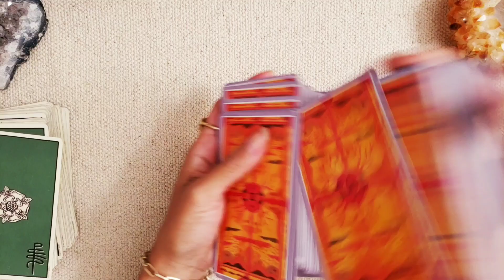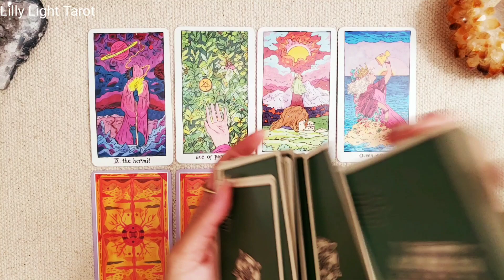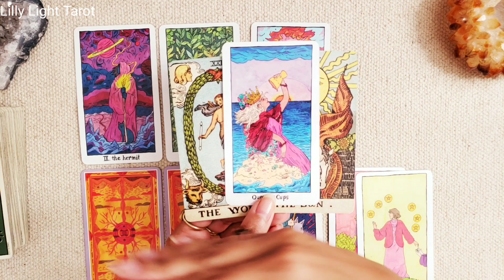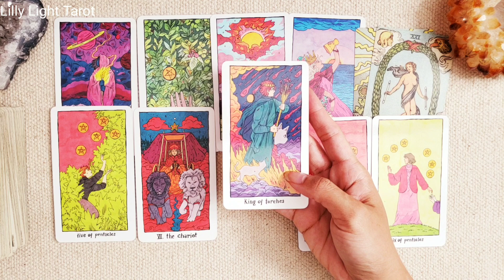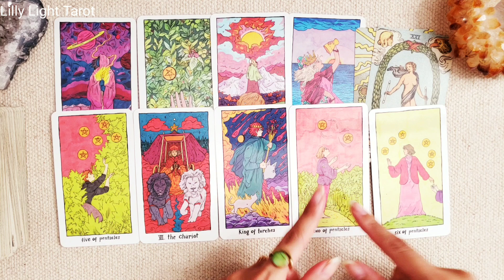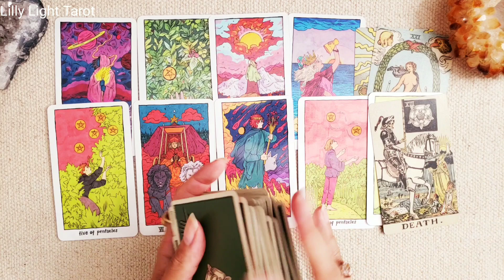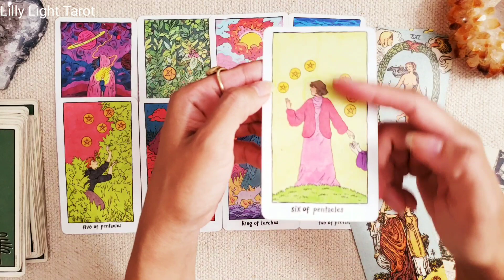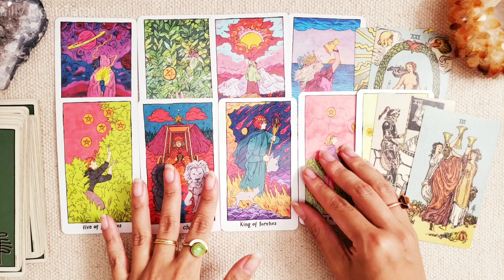ARIES - 🦋"What You Need To Know Right Now! Universe's Message 11:11"🦋 | APRIL General Reading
Aries April 2022 - Love Money Career Wealth General Tarot Reading

Your gratitude & support is truly appreciated!

aries april 2022, aries may 2022, aries june 2022, aries reading, aries twin flame 2021, aries money april 2022, aries career, aries love, aries message